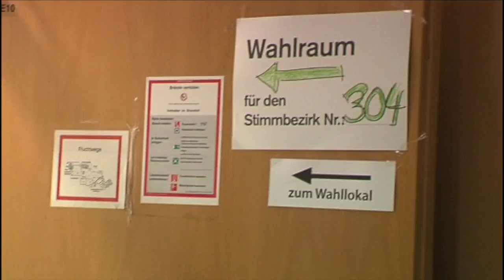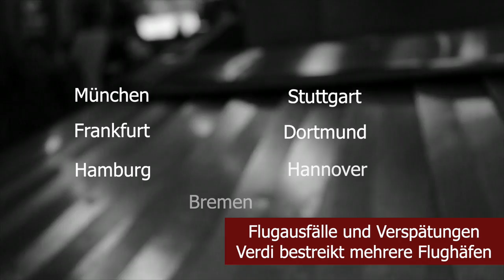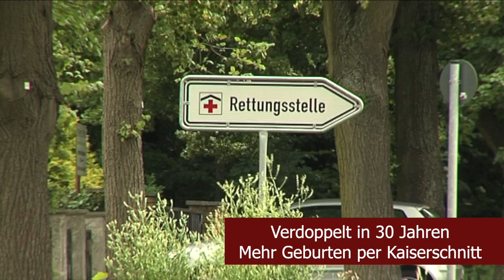CDU und Linke Direktkandidaten | Gleichstand im Bezirk Lichtenberg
Heute bei den tv.berlin Nachrichten am Mittwoch den 15. Februar

CDU und Linke bei Wahl in Berlin
Gleichstand bei Direktkandidaten

Ministerin Stark-Watzinger
Lösung im Verkehrsstreit gefordert

Flugausfälle und Verspätungen
Massive IT-Probleme bei Lufthansa

Flugausfälle und Verspätungen
Verdi bestreikt mehrere Flughäfen

Neue Polizeiwache unter
Polizeischutz eröffnet

Klima-Demonstranten schütten
Beton auf Brücke

Trotz schwacher Konjunktur
Weniger Regelinsolvenzen im Januar

Weiterhin hohes Niveau
Großhandelspreise steigen schwach

Unbefristeter Streik
Verdi will über Post abstimmen

Verdoppelt in 30 Jahren
Mehr Geburten per Kaiserschnitt

Bundestagsabgeordnete
Knigge-Chef will bessere Garderobe

Das Wetter